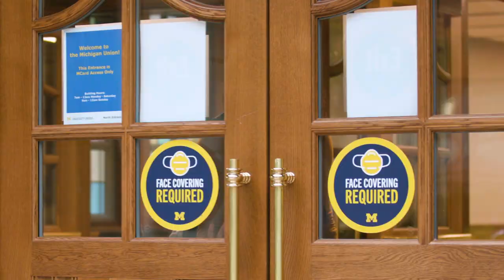This is Michigan | Keeping Communities Connected and Healthy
Even throughout a pandemic, the University of Michigan continues to transform lives. It’s not just on our campuses. From developing innovative online learning modules for elementary schools to distributing masks and hand sanitizer to homeless shelters and helping expecting mothers in Detroit receive the respect and health care they deserve, we’re working to improve the quality of life — for all of us — in Michigan and around the world.

ThisIsMichigan.umich.edu